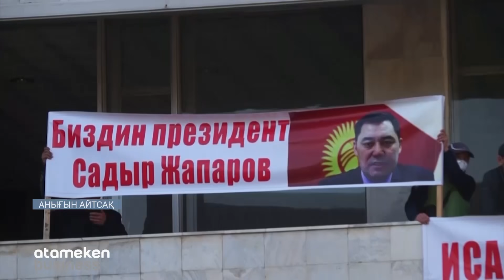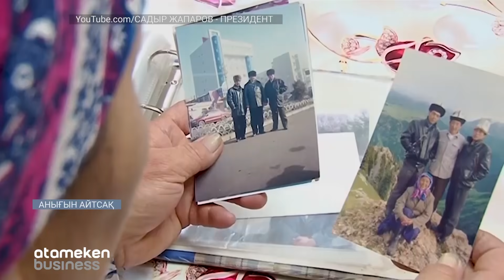Әлі жас Садыр Жапаров қырғыз елін пұшпаққа шығара ма? / Анығын айтсақ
Қырғыз ағайындар табиғатында сергек халық екені рас. Көңіліне жақпаған нәрсеге шыдап, қарап отыра алмайтын ел. Сондықтан да болар, көршімізге басшы құтаймай келеді. Билеушісі сәл сыр берсе халқы тайлы-тұяғына дейін атойлап шыға келеді де төңкеріп салады. Ал бұл демократияның анық көрінісі екенінде дау жоқ. Қырғыздар әлемге осынысымен де сыйлы. Соңғы бір апта бойы Қырғызстанның базарларында айқай-шу болды. Жер-жерде адамдар митингіге шығып жатты. Әдетте базар сатушылары кәдімгі патентпен жұмыс істейді. Оның салық төлеу механизмі жеңіл әрі төлейтін сомасы көп емес болса керек. Ал ел билігі патенттік жүйені тоқтатып, орнына бақылау-кассалық аппарат орнату жүйесін енгізіп жатыр. Бұған сатушылар қарсы. Базар саудасы қырғыз халқының тіршілігінің үлкен бөлігін қамтитынын ескерсек, мұнда көп адам жұмыс істейді. Қырғызстанда халықтың наразылығынан қауіпті нәрсе жоқ. Сондықтан болар, президент Садыр Жапаровтың өзі үлкен сауда орындарының бірі «Дордой» базарына барып, халықтың үнін тыңдауына тура келді. Әрі 6-желтоқсанда Садыр Жапаров 55 жасқа толып отыр екен. Сол себепті Қырғызстандағы бүгінгі ахуалды айта отырып, Садыр Жапаров жайлы да сөз ете кеткенді жөн көріп отырмыз.

Авторы: Нағашыбек Алдан